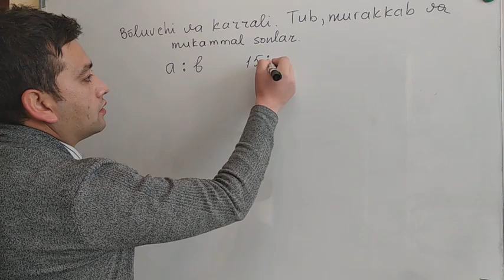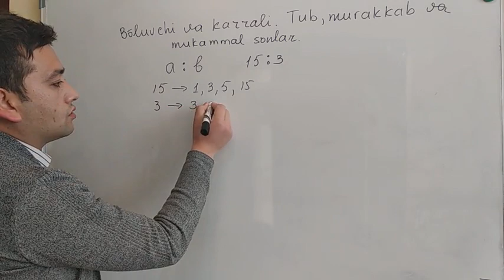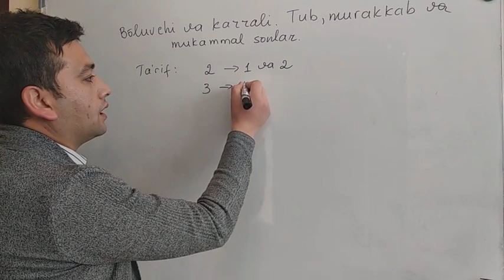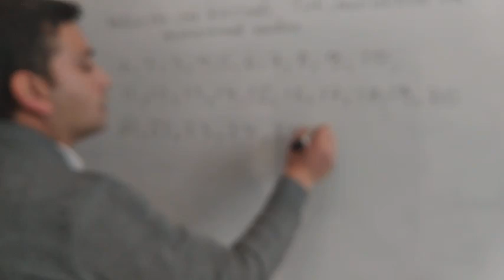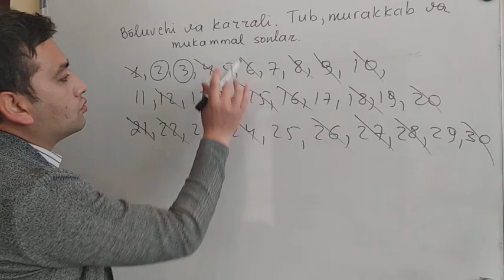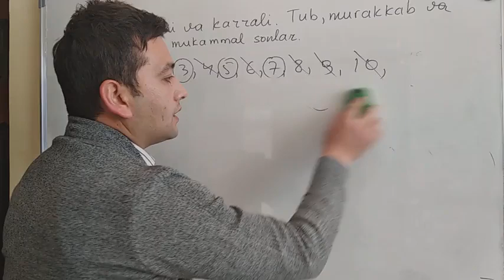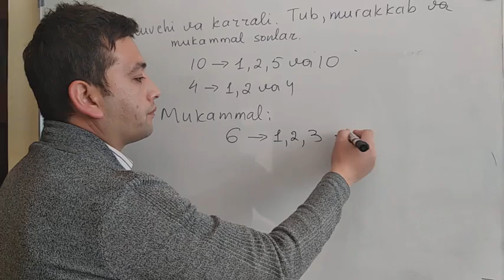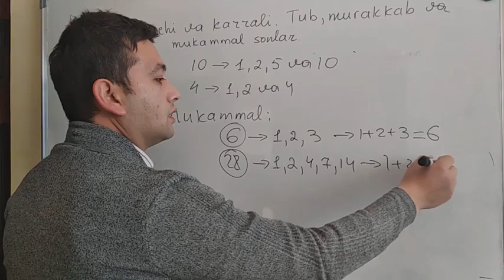Mukammal, tub va murakkab sonlar. Matematikani tez va oson o'rganamiz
Bo'luvchi va karrali. Tub, murakkab va mukammal sonlar